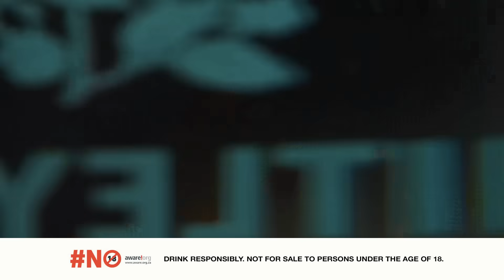Partner Confirmation: Calling to Verify your Relationship Status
Credits:
Host: Lee
Producer:Wakhe
Direcor / Editor : Phinda
Executive Producer: Lee _Lehlogonolo
Production & Post: CMTV Studios